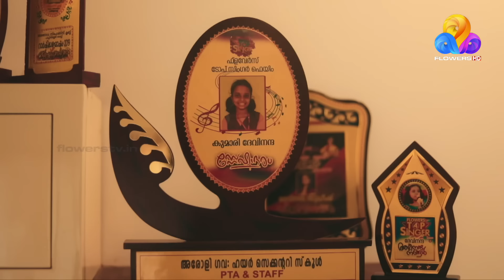Flowers Top Singer 4 | Musical Reality Show | EP# 110